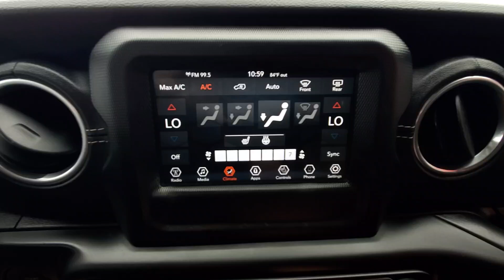2018 Jeep Wrangler Unlimited Sahara 4WD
Recent Arrival! Clean CARFAX. 2018 Jeep Wrangler Unlimited Sahara

Unlimited Sahara 4WD 8-Speed Automatic
Granite Crystal Metallic Clearcoat
Black Leather

Awards:
  * 2018 KBB.com 10 Most Awarded Brands